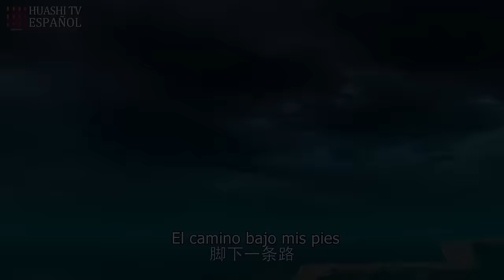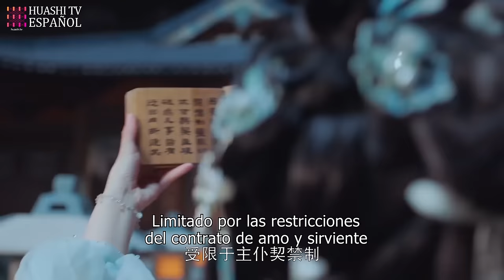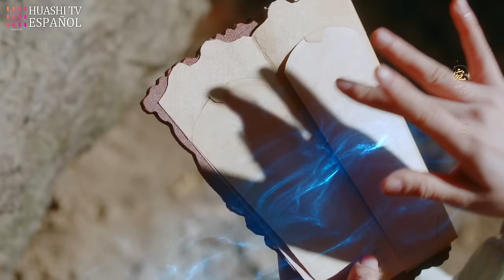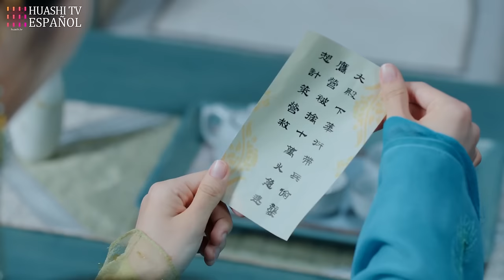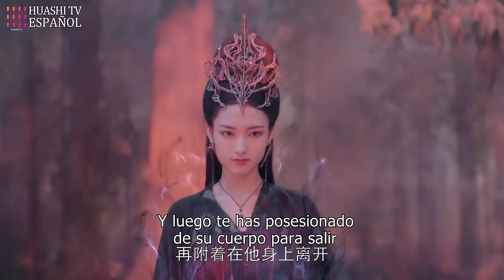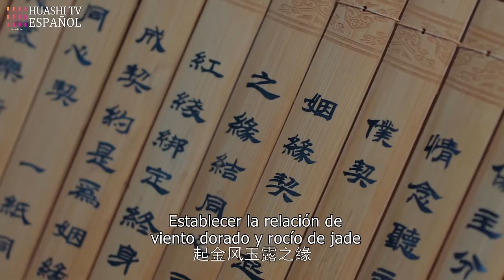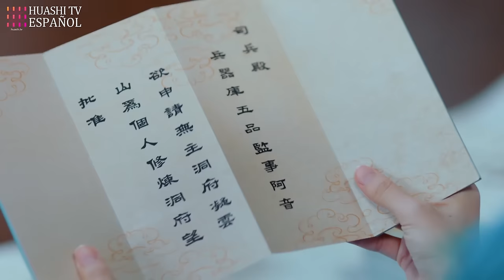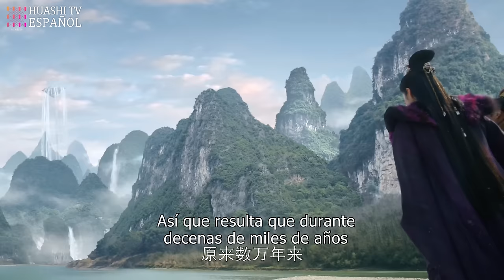[ESP SUB] [Completa] Inmortal Último | Zhao Lusi, Wang Anyu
~Inmortal Último~

SINOPSIS:
El drama es una adaptación de la novela homónima de XingLing.

Cuenta la historia de Gu Jin, el hijo del dios verdadero cuyo poder divino está sellado, y Feng Yin, la nueva generación del inspirador Emperador Fénix, que se conocen por accidente y emprenden el camino para encontrar el elemento inmortal de Feng Yin, y después, acompañados por Ayin, una bestia congelada en el agua, Hong Yi, un zorro de la tribu de los demonios, y Fei Shuang, una princesa de la tribu de las águilas, recogen el elemento inmortal de Feng Yin, atraviesan muchos obstáculos y frustran repetidamente la obstrucción del villano Qing Lin y sus subordinados para ayudar a Feng Yin a regresar al nirvana y cosechar las recompensas del amor, la amistad y la familia, así como mantener la paz del mundo.

La historia es un relato inspirador sobre el mantenimiento de la paz en el mundo y la asunción de la rectitud del pueblo.

REPARTO:
Zhao Lu Si como A Yin / Feng Yin
Wang An Yu como Yuan Qi / Gu Jin
Li Jun Rui como Hong Yi

EPISODIOS: 40
GENERO: Misterio, Romance, Histórica,Fantasía